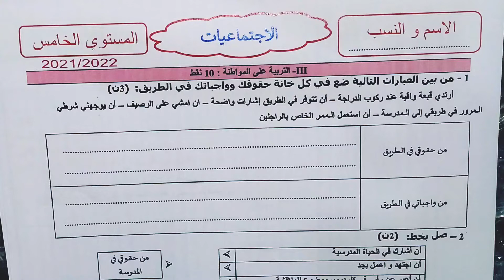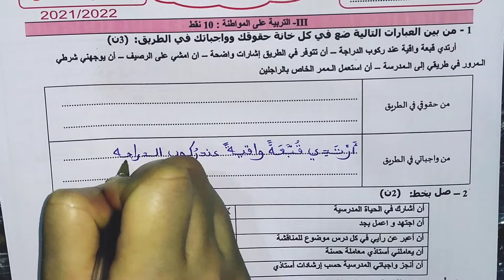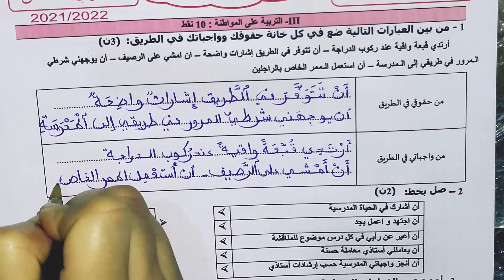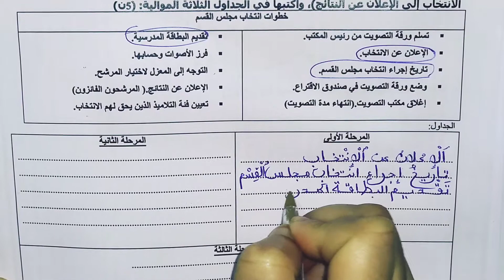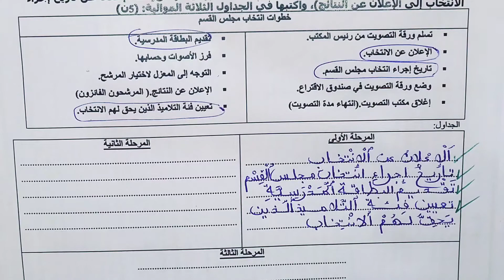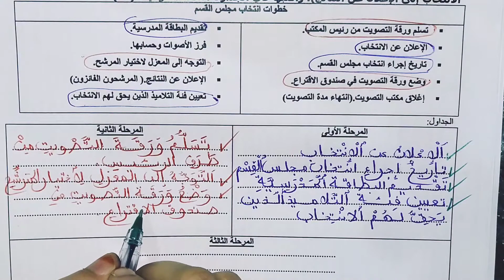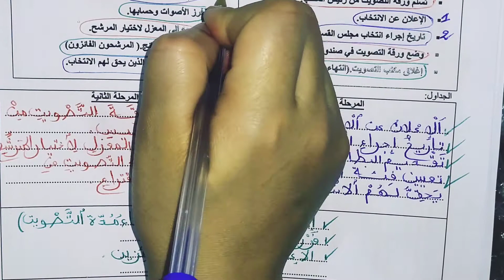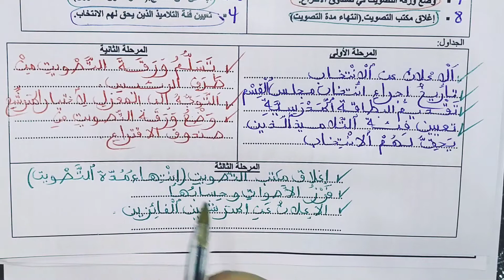الفرض الثاني للدورة الثانية في التربية على المواطنة للخامس إبتدائي 2022.